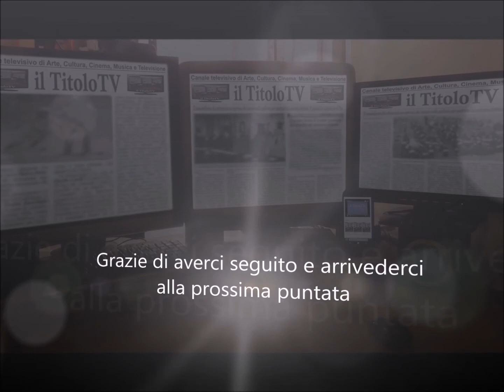Speciale Sanremo 2016 epilogo a metà kermesse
L'approfondimento televisivo di Enrica Leone sul Festival della canzone italiana a metà kermesse